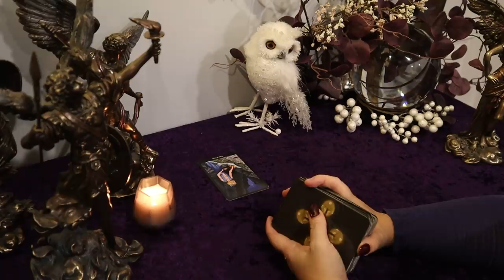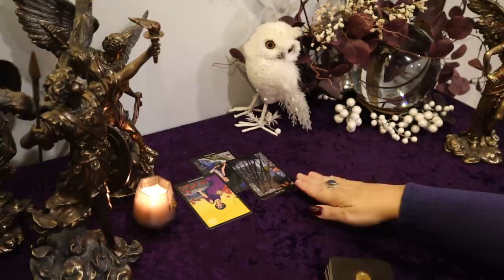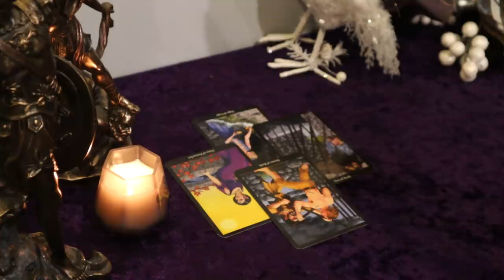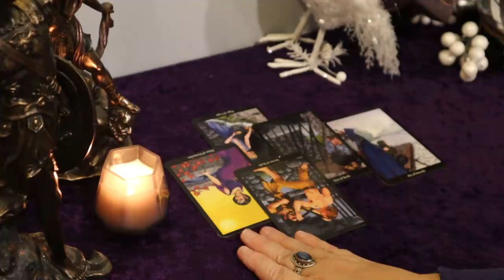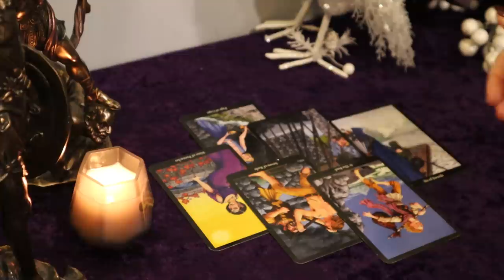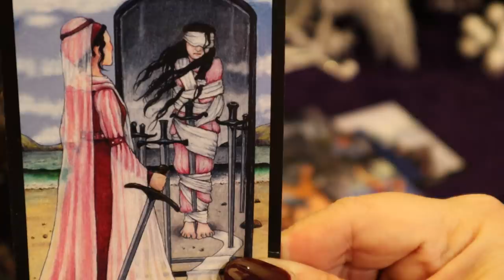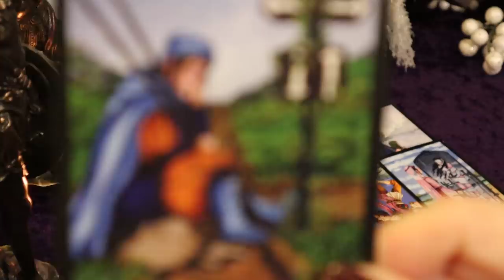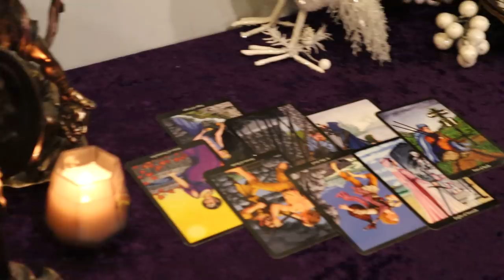The Daily Vibe ~ This is Too Much, Can't Do It ~ Daily Tarot Reading